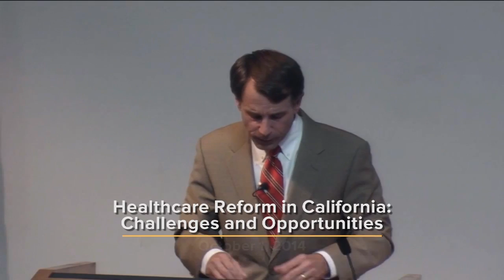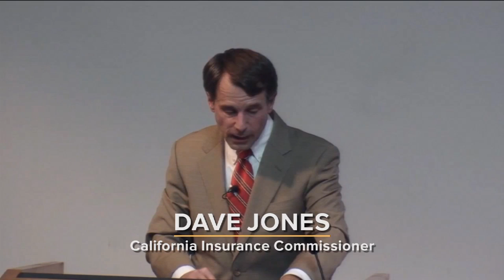Healthcare Reform in California: Challenges, Opportunities with Insurance Commissioner - Dave Jones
California Insurance Commissioner Dave Jones walks through the progress California has made in health care reform since implementing Covered California, the state’s health care exchange, and points out areas of the Affordable Care Act that he believes need improvement.  Jones delivers the 2014 Rhoda Goldman Distinguished Lecture on Health Policy and then joins Henry E. Brady, the dean of Goldman School of Public Policy at UC Berkeley, for a wide-ranging talk on Props 45 and 46 and other health policy issues issues facing the voters in November, 2014.  Recorded on 10/01/2014. Series: "The UC Public Policy Channel" [Public Affairs] [Health and Medicine] [Show ID: 28824]